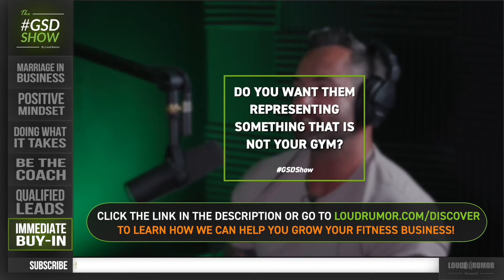Immediate Buy-In: The Best Time To Sell To Maximize Revenue | GSD Show Highlights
Mastering the sales process is one of the most important skills every gym owner must learn if they want to grow their business to its maximum potential. Studying your sales scripts, conducting a proper client intake, and knowing when to upsell all factors into closing a sale and maximizing your profits.

Join Loud Rumor CEO, Mike Arce, and Gym Launch CEO, Cale Owen as they break down the best time to sell and upsell!